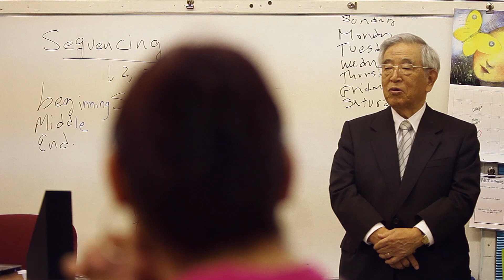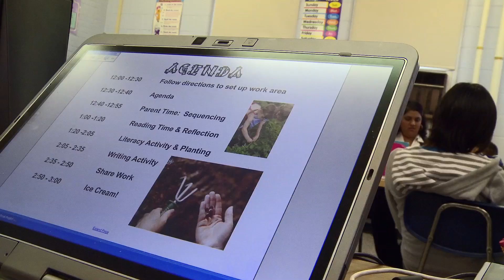20 Years of Supporting Family Literacy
Sharon Darling, the founder of the National Center for Family Literacy (NCFL) had a simple but powerful idea:  If parents can read, they can teach their child to read.  More than twenty years ago we joined with Sharon and NCFL to help realize this vision.  Since 1991, Toyota has committed more than $36 million to the work of NCFL.  An impressive 91 percent of parent participants say their child's grades have improved with NCFL assistance.

In addition to helping families become more proficient in English, the program encourages parents to take a more active role in their children's education.  To date, Toyota has funded 256 family literacy sites in 50 cities and 30 states, impacting the lives of more than one million families.